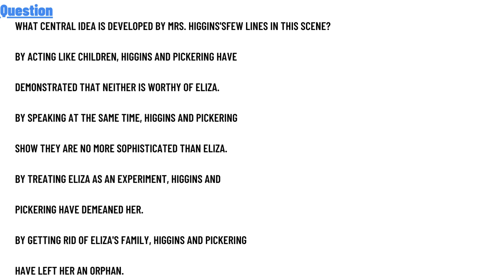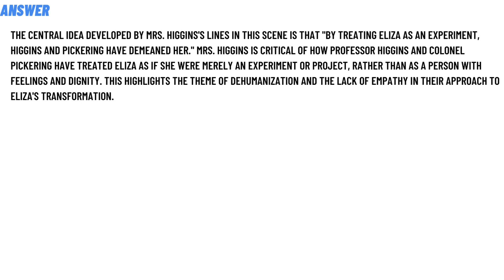What central idea is developed by Mrs. Higgins'sfew lines in this scene?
By acting like children, Higgins and Pickering have
demonstrated that neither is worthy of Eliza.
By speaking at the same time, Higgins and Pickering
show they are no more sophisticated than Eliza.
By treating Eliza as an experiment, Higgins and
Pickering have demeaned her.
By getting rid of Eliza's family, Higgins and Pickering
have left her an orphan."